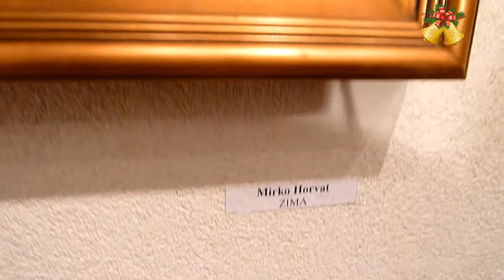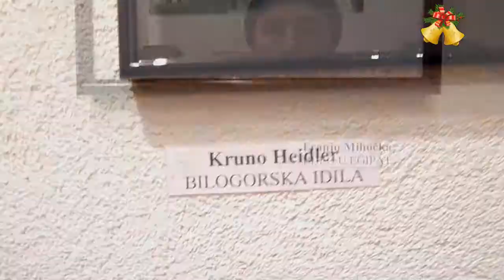11. Božićna izložba "SJEĆANJA I SNOVI" - Kloštranske palete 2014. HD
video: Branko Novosel - foto: Mato Zeman, Branko Novosel

U jedanaestoj božićnoj i zimskoj izložbi Kloštranske palete, na temu Božića, zime i Podravine, svjedoci smo još jedne uspješne stvaralačke energije svakog pojedinog člana udruge, ukupno 29 izlagača.
Gost u zabavnom dijelu programa, na otvorenju izložbe, je Školski zbor OŠ Kloštar Podravski. Izložbu je otvorio načelnik Općine Kloštar Podravski, g-din Siniša Pavlović.
Razigrane boje, nepredvidljivi motivi i dobrota namjere ogledana u likovnom djelu, vode nas kroz iščekivanje Isusova rođendana. Bjelina zimskih pejzaža, dopunjena motivima iz Isusovog života odraz su sjećanja ovih likovnih stvaraoca koji sanjare možda, o prošlim vremenima, o toplini obiteljskog doma u kojem se slavi susret neba i zemlje, Boga i čovjeka.
Sposobnost zamišljanja, živih slika, naših likovnih umjetnika, preko njihove stvaralačke umjetničko-likovne energije, obvezuje nas da se usredotočimo na njihova likovna djela, da damo moć njihovim stvarnostima. Poštujmo odabir umjetnikovog trenutka, njegovog sjećanja ili pak sna, pretočenog u akvarel, ulje na platnu, suhi pastel, fotografiju… Zadržimo tu predodžbu u središtu našeg uma, toliko blisku i jasnu da vidimo samo nju. Učinimo ju stvarnom i postati će stvarna. Radujmo se blistavoj povezanosti s likovnim djelima naših likovnih stvaraoca! Poštujmo i dijelimo ljubav. Izložbu možete posjetiti do 1. ožujka 2015 godine,
Dobrodošli!

Sudjeluju:
1. Slobodan Blaževski, " Divlje svinje", suhi pastel; 40 x 55 cm
2. Mladen Brusač, " Prezimljavanje", ulje na platnu, 50 x 60 cm
3. Ivan Peić " Sveti Florijan", skulptura - drvo, visina 80 cm
4. Darko Domitrović, " Zima", ulje na platnu 25x30cm
5. Đurđica Franjić " Pogled kroz prozo "; ulje na platnu, 40x50 cm
6. Ivan Rođak, " Navještenje"; ulje na platnu, 40x50 cm
7. Žarko Giba; " Dobri pastir"; ulje na platnu, 40x30 cm
8. Slavica Pantelić; "Zima"; suhi pastel, 40x50 cm
9. Željko derežić; "Suncokreti"; reljed-drvo, 40x20 cm
10. Martina Fuk; " Novogodišnja noć"; ulje na platnu, 18x24 cm
11. Mirko Horvat; "Zima"; ulje na staklu, 50x60 cm
12. Franjo Mihočka; " Bijeg u Egipat"; akvarel, 32x15 cm
13. Đuro Škurdija, "Božićni stol"; ulje na platnu; 50x60 cm
14. Ružica Kralj, " Prvi snijeg"; ulje na platnu, 30x40 cm
15. Alojz Horvat, "Zima"; ulje na platnu. 50 x 70 cm
16. Ivan Kančal, "Božićna idila"; suhi pastel, 50x70 cm
17. Josip Nađ, " Zima pred Božić"; ulje na platnu, 60x90 cm
18. Terezija Nađ, "Knjige za zimsko doba"; ulje na platnu, 50x40 cm
19. Nadica Markov; " Zima"; ulje na platnu, 30x40 cm
20. Branko Novosel, " Duh Garić - grada", fotografija, 21x30cm
21. Krunoslav Heidler, " Bilogorska idila"; fotografija, 30x45 cm
22. Ivan derežić- Bazara, "Zima"; ulje na platnu, 50x60 cm
23. Mato Zeman, " Zima na Dravi", fotografija na platnu, 40x60 cm
24. Josipa Rasinec, "Božićne ruže"; ulje na platnu, 38x55 cm
25. Svjetlana Blaževski; " Anđeo"; suhi pastel, 24x34 cm
26. Milka Novosel, "Dobri pastir2; ulje na platnu, 70 x 60 cm
27. Maja Saraja, " "Zimska noć"; ulje na staklu; 29x34 cm
28. Stjepan Pongrac; "Čestitari"; ulje na staklu, 60x50 cm
29. Iva Petrovčić, "Kratka jesen"; ulje na platnu, 30x30 cm